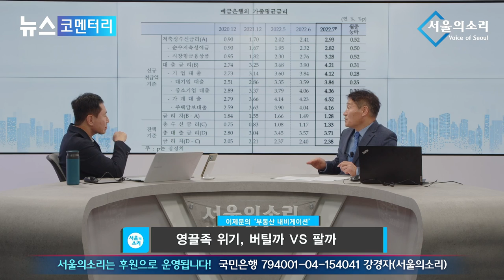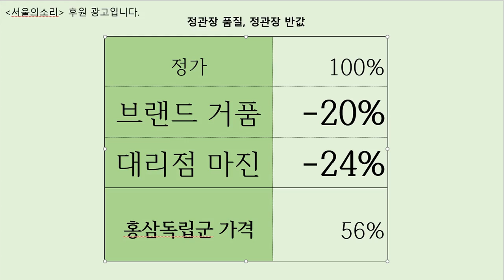벼락거지 안 되려 던 것 뿐인데 곳곳에서 목을 조르기 시작했다